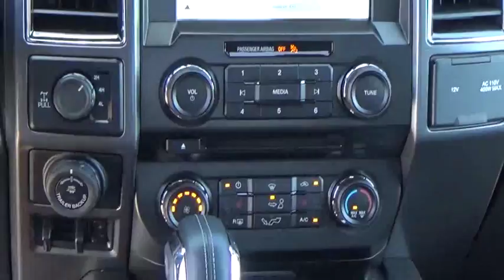2017 Ford F-150 Loveland CO 321212